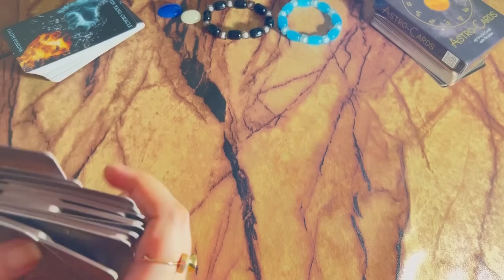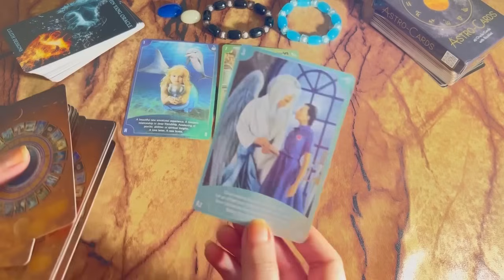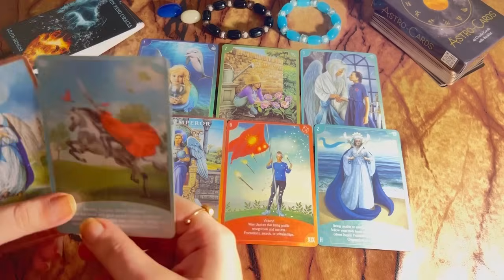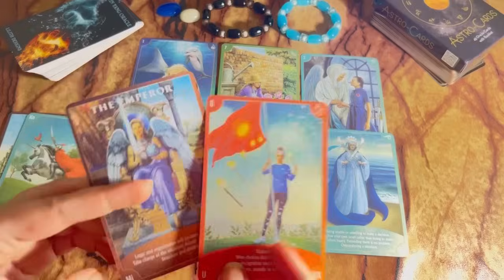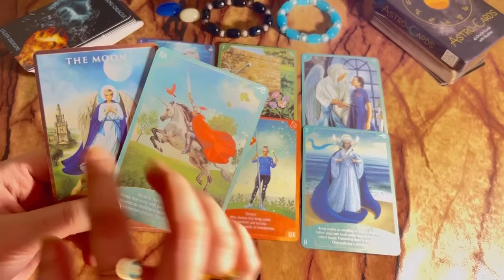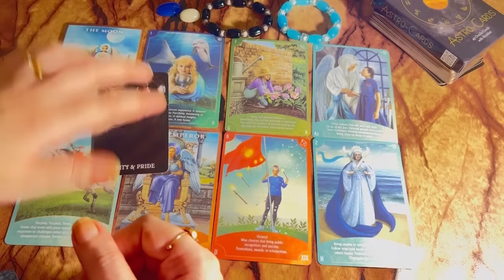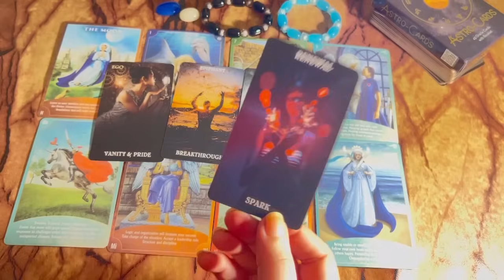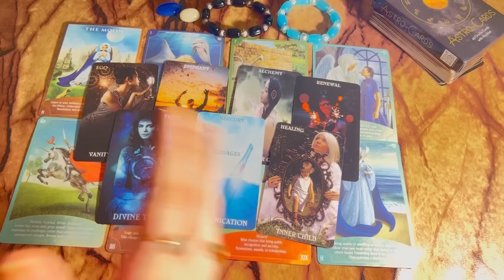Who is obsessed & thinking about you?❤️‍🔥 Current feelings | Astrology | Hindi tarot card reading